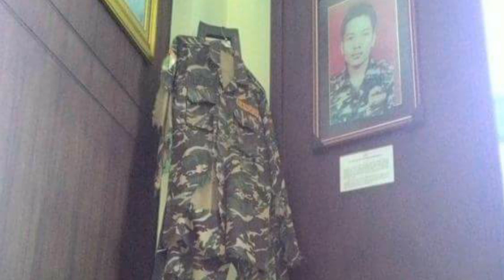Mengenang Gugurnya RIYANTO anggota BANSER NU Mojokerto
Indonesia # English

Berikut ini adalah sebuah trailler film yang Mengisahkan Gugurnya Riyanto anggota BANSER NU Mojokerto Jatim yang dengan pengorbanannya itu sudah menyelamatkan Ratusan Nyawa Jemaat Gereja di Mojokerto Jawa Timur.

Kejadiannya pada saat perayaan Natal tanggal 24 Desember 2000 di Gereja Eben Haezer Mojokerto Jatim. Banser NU Riyanto adalah salah seorang anggota Banser dari 4 anggota Banser yang ditugaskan mengamankan gereja oleh Gerakan Pemuda (GP) Ansor Mojokerto. Riyanto bersama petugas pengamanan gereja dan polsek menemukan bungkusan mencurigakan di dalam gereja. Riyanto memberanikan diri membuka bungkusan tersebut. Ternyata bungkusan itu adalah bom. Tiba-tiba terlihat percikan api dari dalam bungkusan. Riyanto dengan sigap berteriak: Tiarap!

Riyanto berusaha membuang bom keluar dari gereja agar tidak meledak di dalam gereja yang saat itu penuh jemaat Natal. Bom dilempar keluar oleh Riyanton ke tempat sampah tapi terpental. Banser NU  Riyanto ini dengan cepat mengambil kembali bom itu untuk dibuang lebih jauh lagi dari gereja. Namun, bom keburu meledak. Bom meledak di pelukan pemuda NU berusia 25 tahun ini. Anggota Banser NU ini meninggal dunia di tempat dengan kondisi jari-jari dan wajah yang menyedihkan.

English

In honor of RIYANTO member of BANSER NU Mojokerto

Here is a film trailler that tells the fall of Riyanto member of BANSER NU Mojokerto East Java who with his sacrifice that has saved Hundreds of Lives Church Church in Mojokerto East Java.

It happened at the Christmas celebration on December 24, 2000 at Eben Haezer Mojokerto East Java Church. Banser NU Riyanto is a member of Banser of 4 members of Banser who was assigned to secure the church by the Youth Movement (GP) Ansor Mojokerto. Riyanto along with church and police security officers found a suspicious package inside the church. Riyanto ventured to open the package. It turned out to be a bomb. Suddenly there was a spark from inside the package. Riyanto shouted aloud: Down!

Riyanto tried to throw bombs out of the church so as not to explode in the church that was full of Christmas congregation. The bomb was thrown out by Riyanton into the bin but bounced. The NU Riyanto Banser quickly took back the bomb to be thrown away from the church. However, the explosive bomb exploded. Bomb exploded in the arms of this 25-year-old NU youth. This NU Banser member died in a place with the condition of fingers and a sad face.